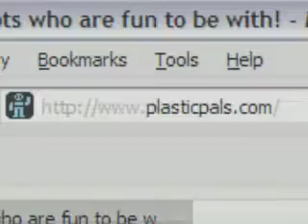Toyota Partner Robot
This bipedal trumpet player was one of the first Partner Robots Toyota unveiled.